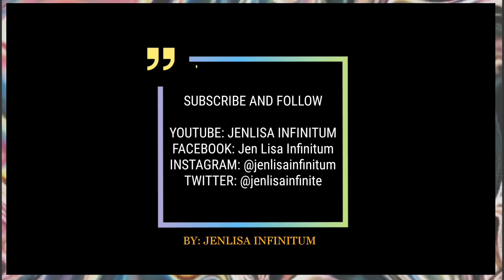JENLISA 💕 SECRET LOVE ✨🚫 (Jennie and Lisa) BLACKPINK